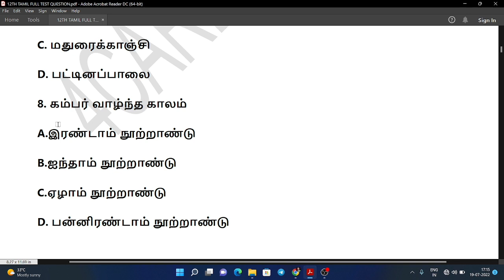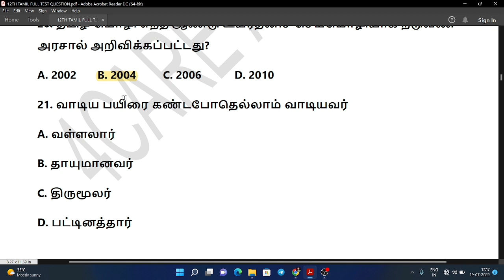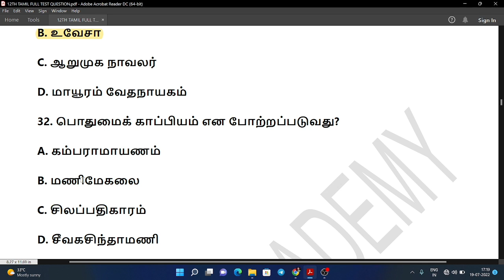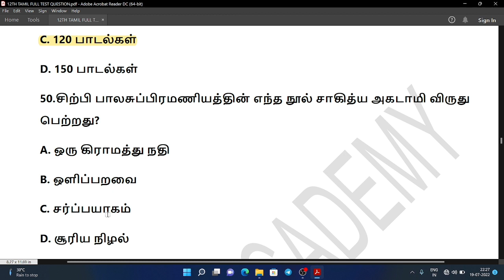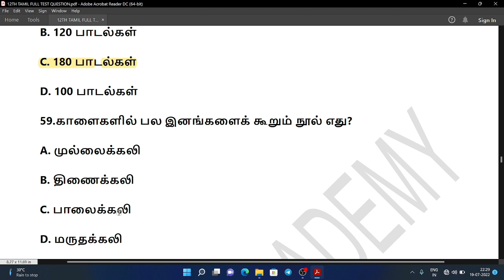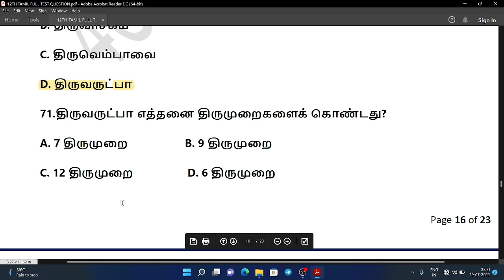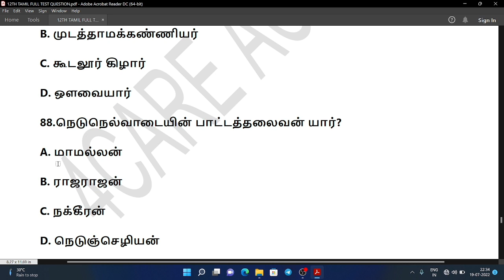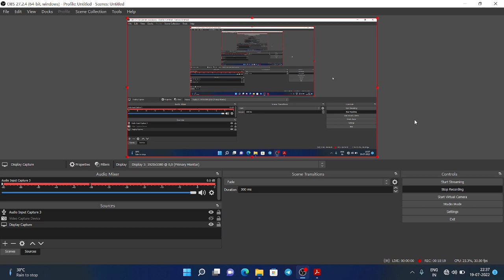12TH TAMIL FULL MODEL TEST 100 QUESTIONS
11TH TAMIL FULL MODEL TEST 100 QUESTIONS